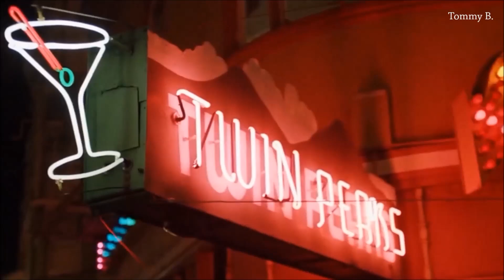- Cleve & Ken - Parte 24 (Sub.Español)